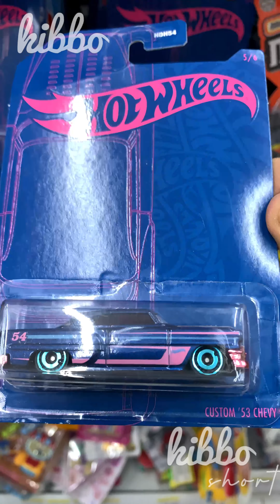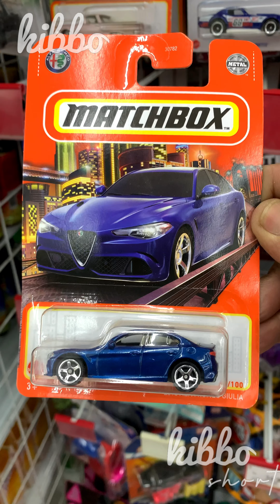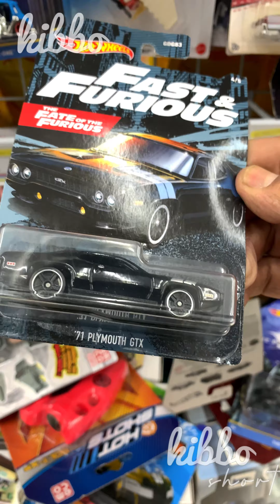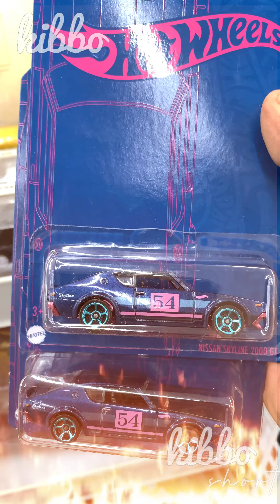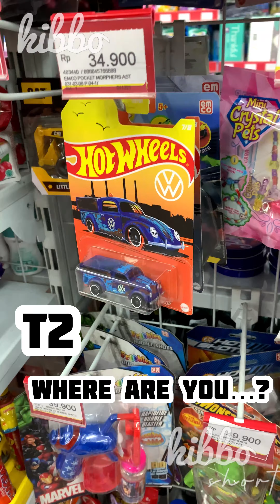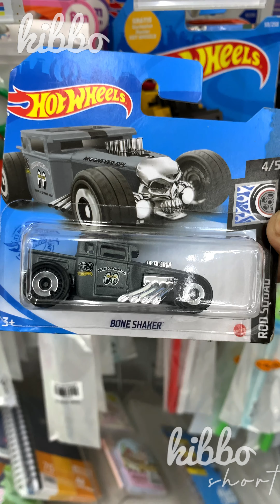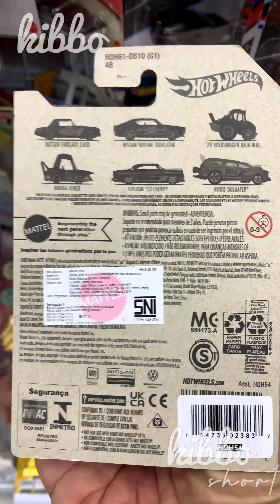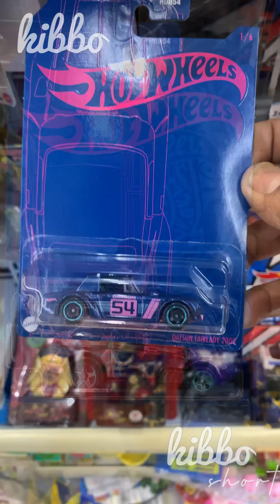Hunting New Hot Wheels 54th Anniversary Blue & Pink Series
Yesterday, new diecast Hot Wheels 54th Anniversary with Blue and Pink Series 2022 has arrived in Lombok island. It’s the 2nd Wave from these series. Totally there are 6 different casting from this 2nd wave, And there will be one as the Joker card a/k hard to find a/k rare diecast in future day. So check my peg hunting and look what I've got. Happy hunting and collecting . Hunting New Hot Wheels 54th Anniversary Blue & Pink Series hotwheels I Ada Yang Ghoib Lagi

Happy watching!

hot wheels
hunting hot wheels
hunting hot wheels terbaru
hunting hot wheels ketemu hot item new
hunting hot wheels ketemu hot item viral
Credit:
Musician: @iksonmusic

Musician: Philip E Morris